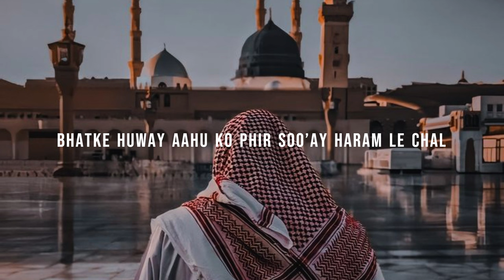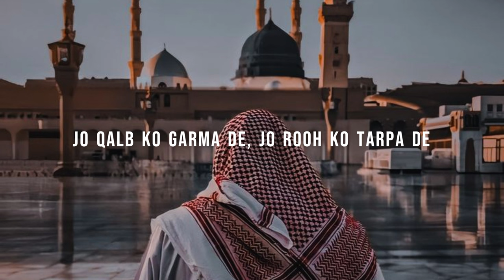YA RAB DIL E-MUSLIM-KO / very emotional kalam😭/ slowed and reverb.